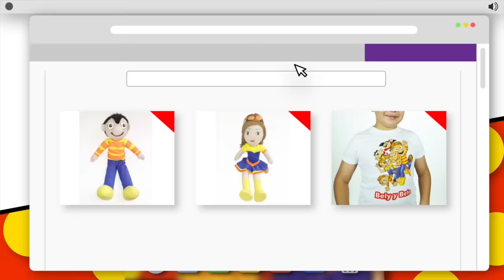Beto Tapó el Baño - El Show de Bely y Beto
Beto les dejó una sorpresa en todos los baños. Guacala